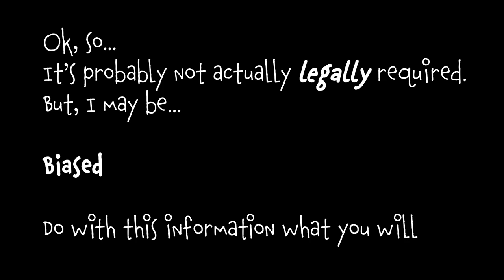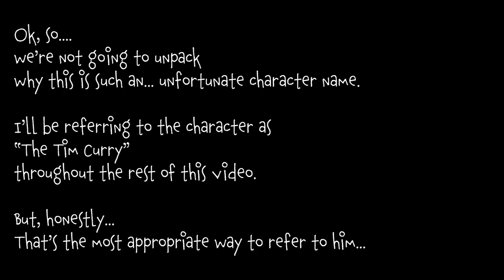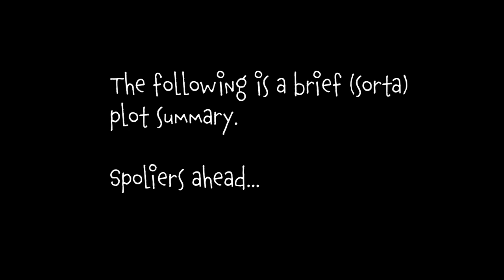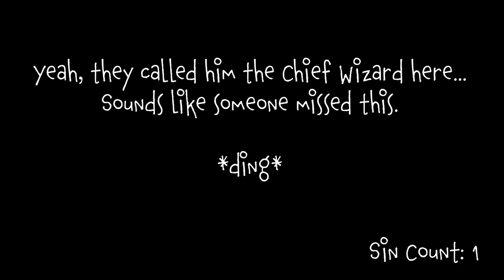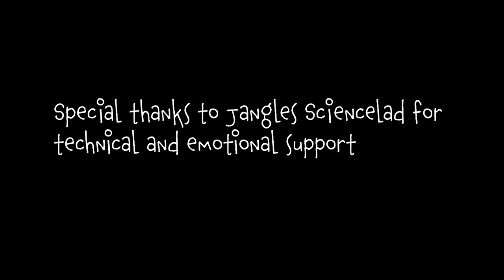The Worst Witch (1986): Cinematic Masterpiece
I'm not sure about all you other Millennials, but sometimes it's nice to just go back and look at some comfort media from your youth.

It's not the witch video I have been threatening for the past year or so, but this one was a lot easier to make, especially considering I've not done this before.